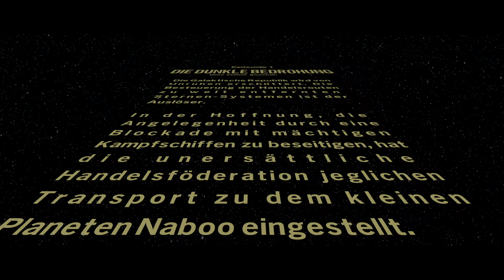LEGO Star Wars: Die Skywalker Saga #7